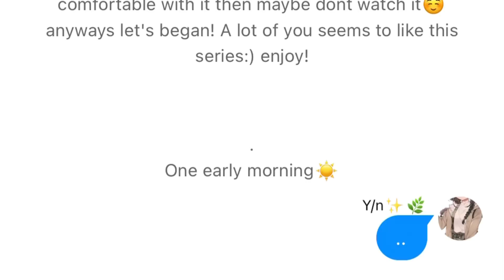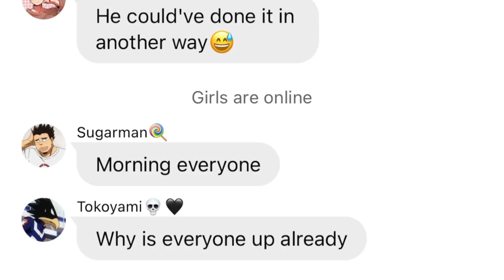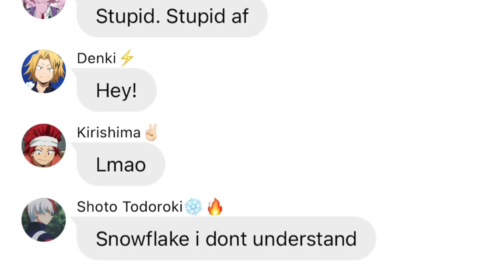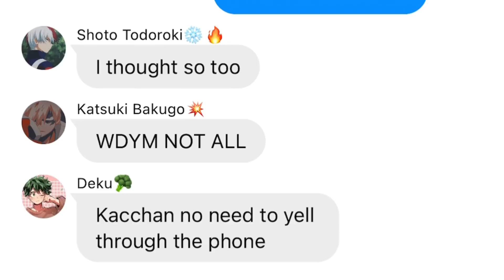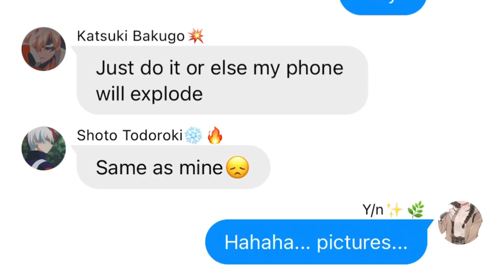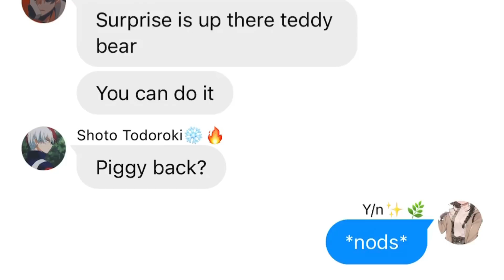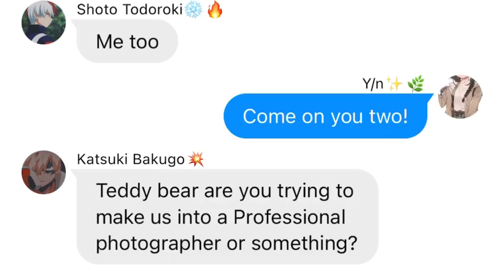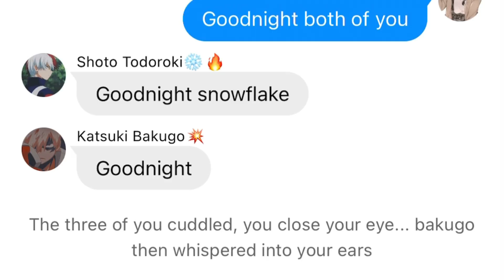Mha|| Baku x Y/n x Shoto series, Kiss me more my Doja Cat lyrics prank. 1st anniversary? 10k special